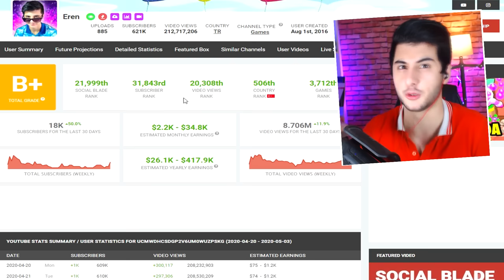FİŞEK GİBİYİZ MAŞALLAH ÖLÜRKENDE PATLIYORUZ!! Hayat Kısa Oyunu 3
Hoşgeldiniz ben Eren, BALDİYLE GRANNY ÇİFTLEŞMİŞ ORTA ABU ÇIKMIŞ videom ile karşınızdayım. Gerçekten güzel ve eğlenceli ve komik bir video oldu iyi seyirler.